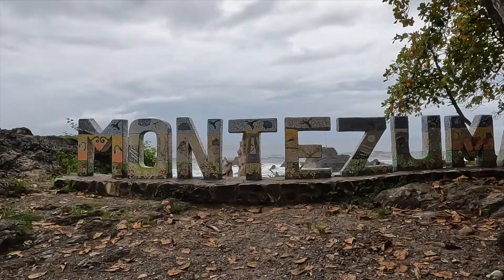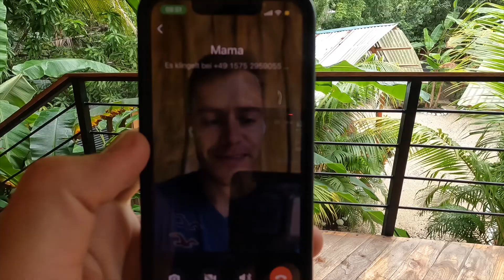Costa Rica-Rundreise Teil I | Nicoya-Halbinsel: Montezuma, Santa Teresa, Coco | travelvlog #10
Wir sind in Costa Rica angekommen! Nachdem wir uns bisher immer mit Bussen fortbewegt haben, steigen wir hier das erste Mal auf einen Mietwagen um. Unsere Rundreise beginnen wir an der Westküste, auf der Nicoya-Halbinsel. Nach einer Nacht in der Nähe von Puntarenas, geht es mit der Fähre weiter, um an die Südspitze der Halbinsel zu gelangen. Wir verbringen jeweils mehrere Nächte in Montezuma, Santa Teresa und Coco (am Playa del Coco). Viel Spaß mit unserem Video!

Hier haben wir in Santa Teresa übernachtet: El Gato Rojas Surf Hostel (unbezahlte Werbung)